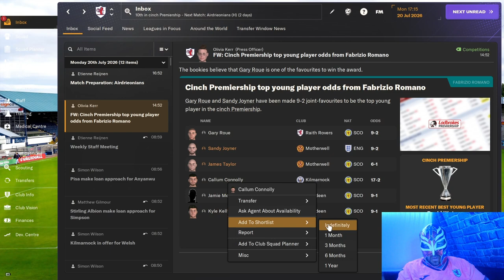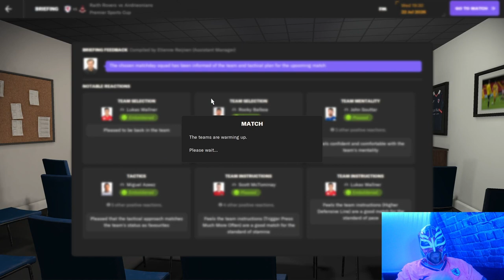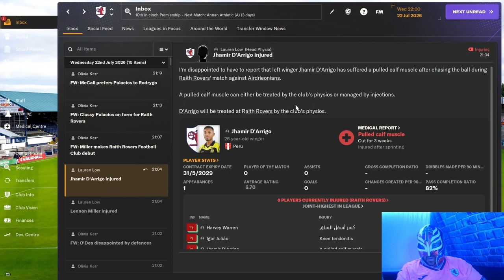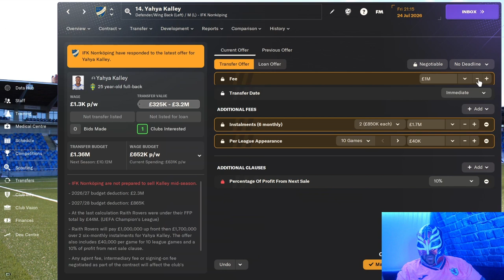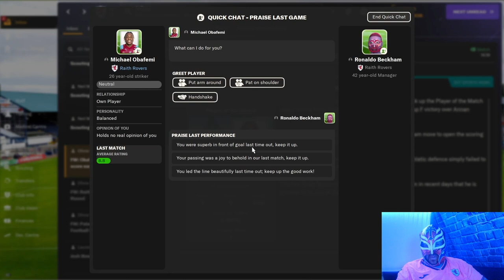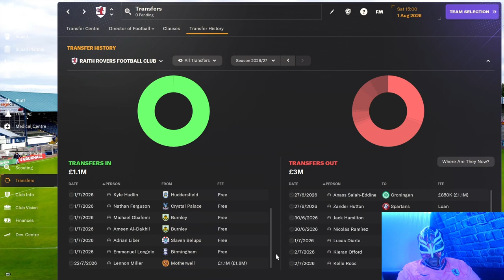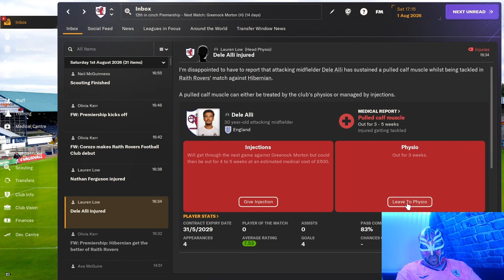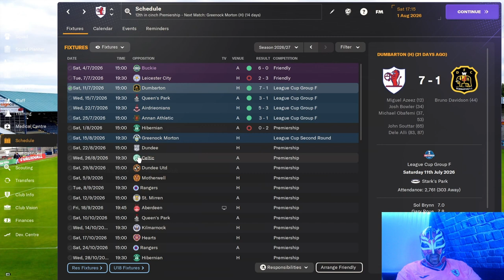FM24 Raith Rovers Episode 41 Obefemi Goalscoring Machine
We crack on with the season continuing in the Premier Sports league cup group stage and also play the first game of the season.
Obefami becomes a goalscoring machine and we score some lovely goals.
Tune in to check them out.